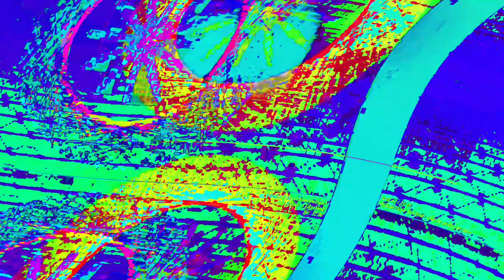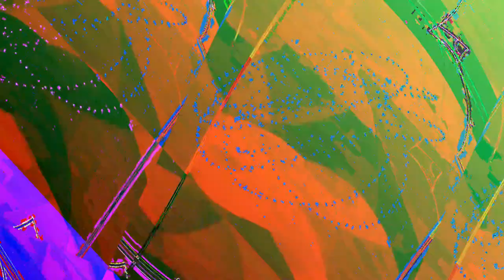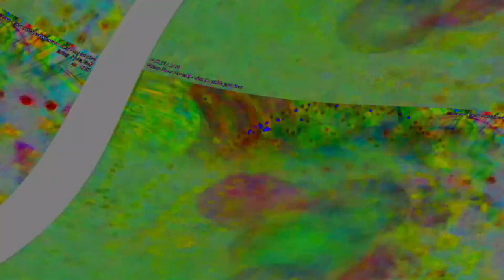[EPILEPSY WARNING] Movie 23 06 11 18h06m10s